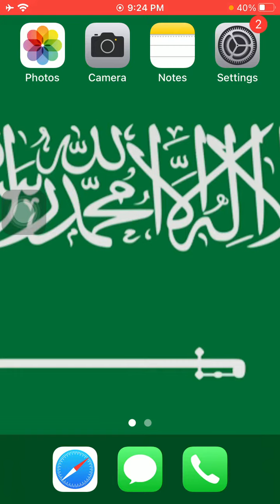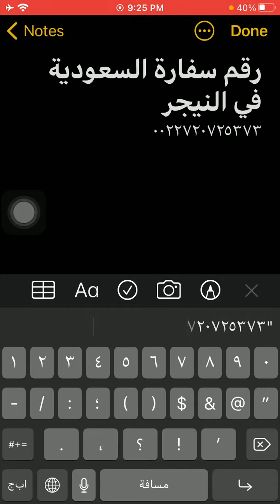رقم سفارة السعودية فى النيجر - Saudi Arabia